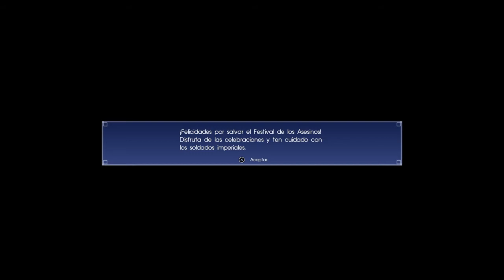Assassin´s Festival | FINAL FANTASY XV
Hola chicos! aquí os traigo la ùltima parte de la campaña del DLC Assassin´s Festival! La verdad, este DLC me ha gustado muchisimo! Espero que el de Ignis esté a la altura! Disfrutarlo chavales!